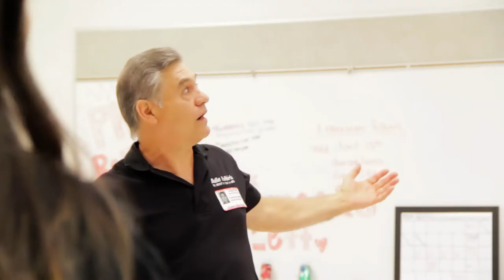Nuestra Noche - "Our Night" - Epic Ballet Folkorico Dance Micro Documentary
A Micro Documentary about a group of McAllen Sharyland Pioneer High School Dance Students prepping for their first ever dance concert; Nuestra Noche.

Filmed entirely in the Rio Grande Valley over the period of approximately 5 months, from February to May.